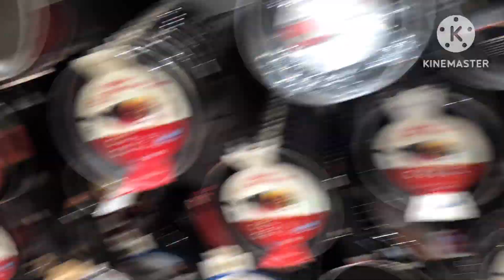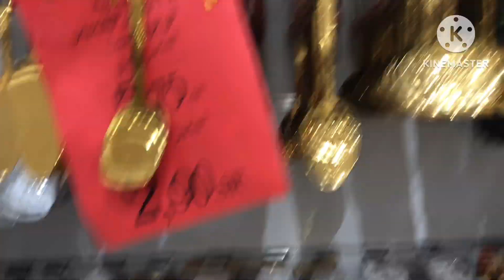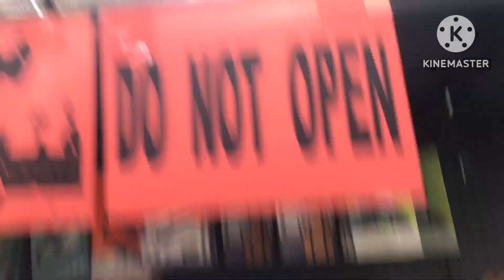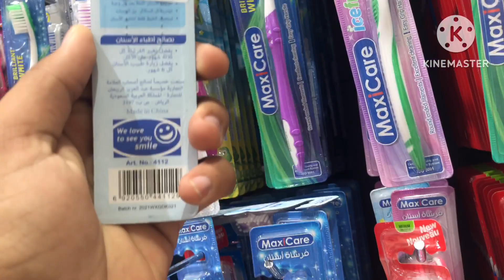Taba Centre | Jubail | Saudi Arabia | Best sale on shirts, Trousers, Ladies purses and dresses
Paru ki duniya